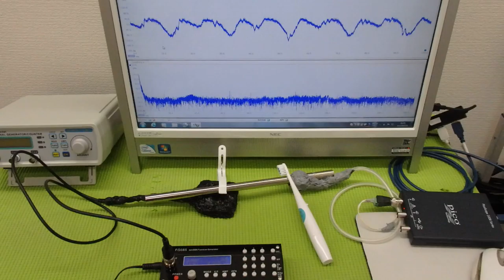表面弾性波を利用した超音波制御技術 ultrasonic-labo